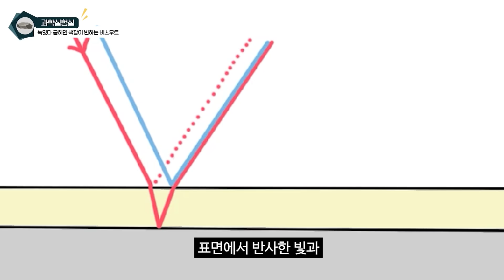원자번호 83번 비스무트를 녹였더니 충격적인 결과가...